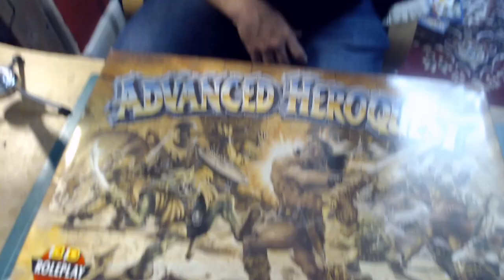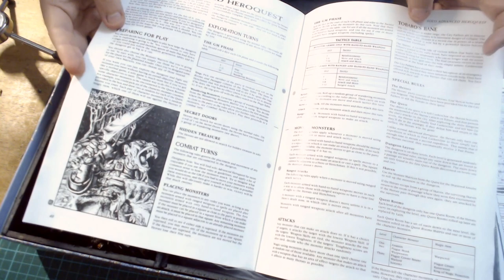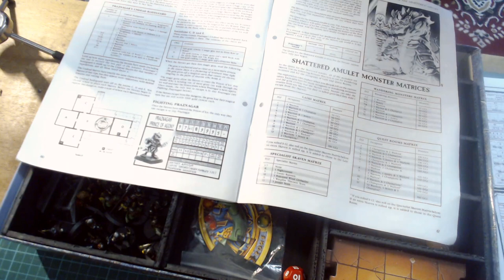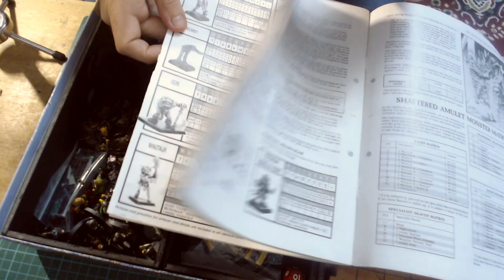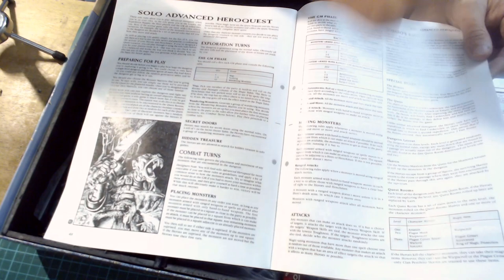Let's Play Advanced Heroquest Solo Part One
I revisit Advanced Heroquest and play the solo adventure that is included in the rulebook. This is a three level dungeon each being randomised. How will I get on? There is only one way to find out...